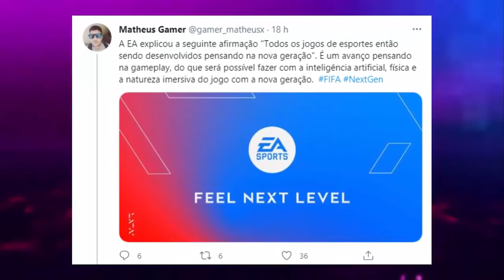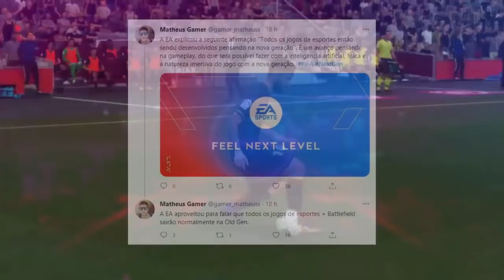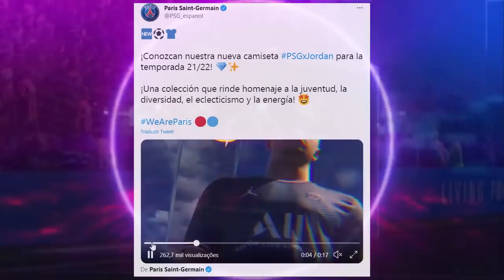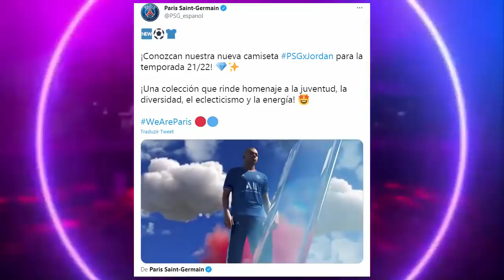💣FIFA 22 VAZOU IMAGENS DO JOGO ?! VEJA! - NOVA GAMEPLAY + ANTIGA GERAÇÃO! NOVIDADES!